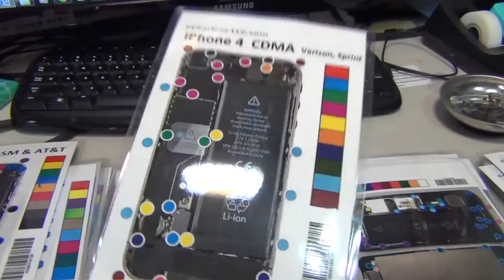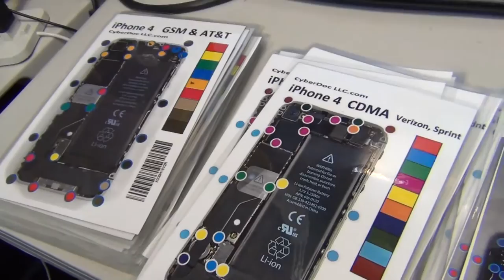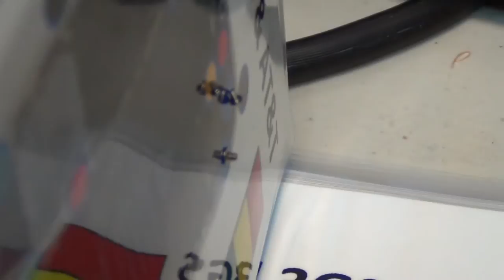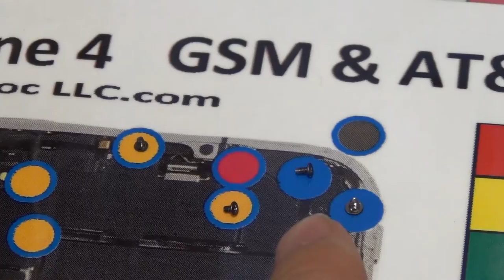iPhone 4 4G CDMA Verizon Magnet Screw Chart Mat Magnetic lcd screen repair tool